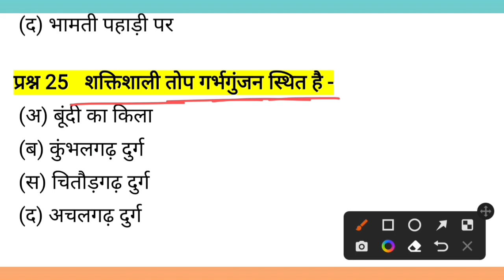Rajasthan CET 2023 | CET Rajasthan Gk 2023 | CET Model paper | CET Important questions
12th leval CET
12th leval CET  questions
12th leval CET syllabus
12th leval CET